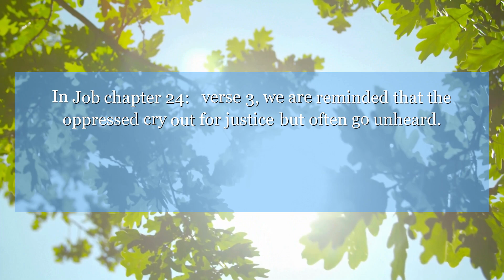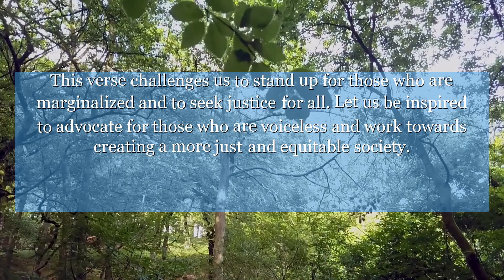Job 24:3 They send away the ass of him who has no father, they take the widow's ox for debt.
In Job chapter 24: verse 3, we are reminded that the oppressed cry out for justice but often go unheard. This verse challenges us to stand up for those who are marginalized and to seek justice for all. Let us be inspired to advocate for those who are voiceless and work towards creating a more just and equitable society.